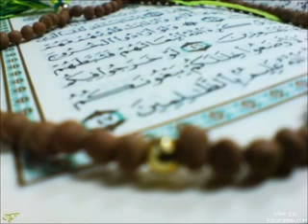سورة النمل برواية البزي عن ابن كثير محمد العبدالله